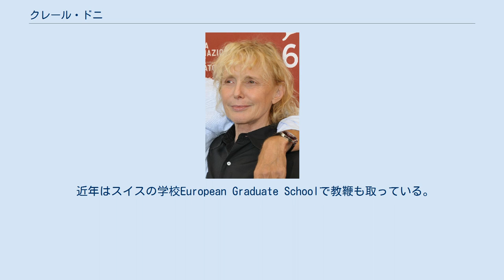クレール・ドニ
クレール・ドニ （Claire Denis, 1948年4月21日 - ） は、フランスの映画監督。
日本ではクレール・ドゥニと表記されることもある。
 パリの高等映画学院で学んだ後、ジャック・リヴェット、コスタ＝ガヴラス、ジム・ジャームッシュ、ヴィム・ヴェンダースなどの助監督を務めた。
 1988年、長編『ショコラ』で映画監督としてデビュー。
かつてアフリカに住んでいた自身の経験を元に、カメルーンを舞台にフランス人と現地住民との交流を描いた。
本作がいきなりカンヌ国際映画祭のコンペティション部門に出品され、注目された。
 1994年の『パリ、18区、夜。
』はパリで実際に起きた事件を元に製作。
第47回カンヌ国際映画祭のある視点部門に出品された。
また、ヴィム・ヴェンダースが「もし地球が24時間後になくなるのなら、最後に見る映画の1本は間違いなくこの作品である」と語ったことでも知られる。
1996年の『ネネットとボニ』はロカルノ国際映画祭で金豹賞を受賞した。
1999年にドニ・ラヴァンを主演に製作した『美しき仕事』は第28回ロッテルダム国際映画祭KNF賞など多数の賞を受けた。
 近年はスイスの学校European Graduate Schoolで教鞭も取っている。